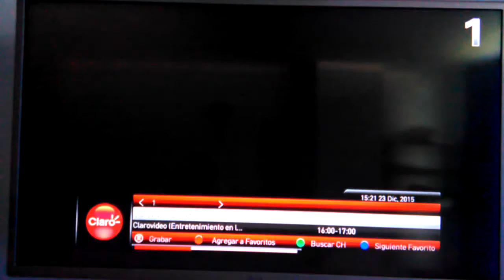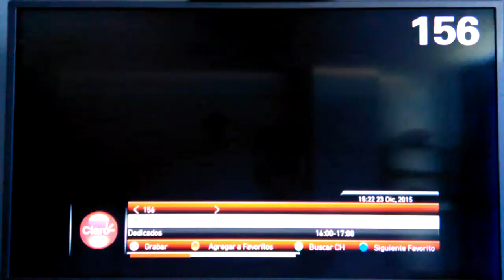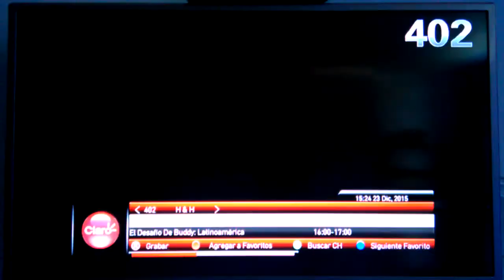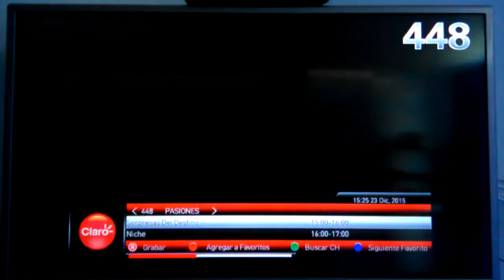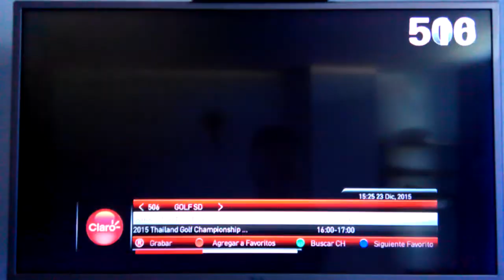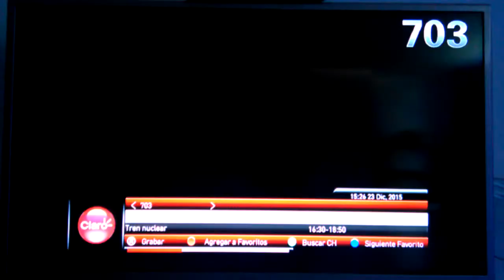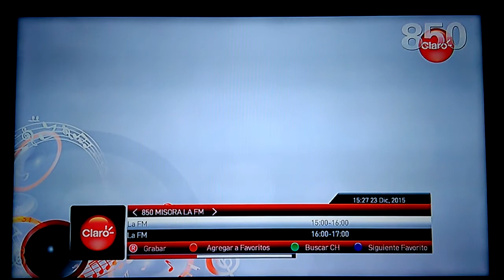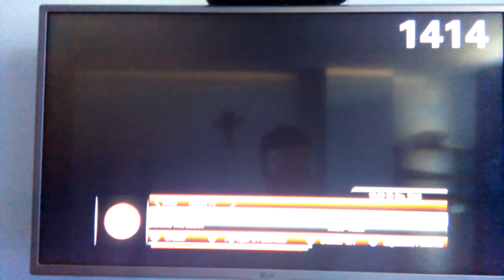Claro TV Digital Básica (Sogamoso, Boyacá, Colombia) 23/12/15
Se bloquea Boomerang, se incorporan Canal Claro HD, TyC Sports y Claro Cinema y se desactivan Win Sports HD, Fox Sports 2 HD, FOX HD y TNT HD.